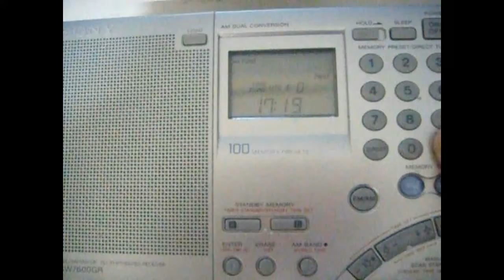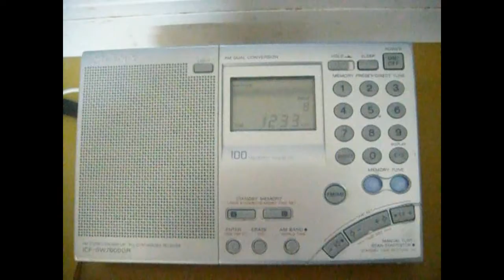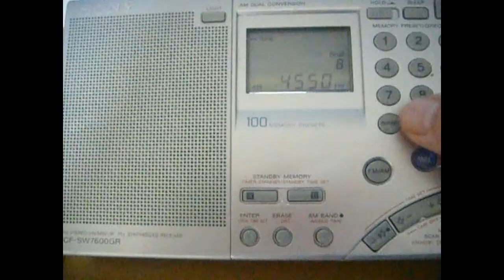Sinjanniin Mongoliin Ardiin Radio1233/1593 kHz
Mongolian broadcast on 4500 kHz is taken for ID
TX: 10 kW Ürümqi/10 kW Korla, Xinjiang, P.R.C.
QRM: CNR's 400 kW from Changzhou on 1593 kHz
QTH: Samburg, Yamalo-Nenets AO, Russia
2021/05/01